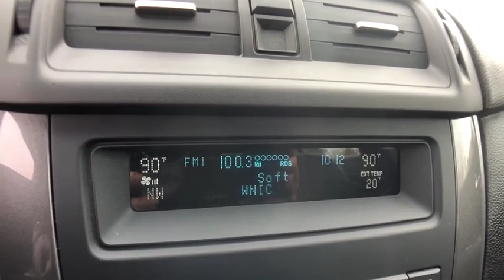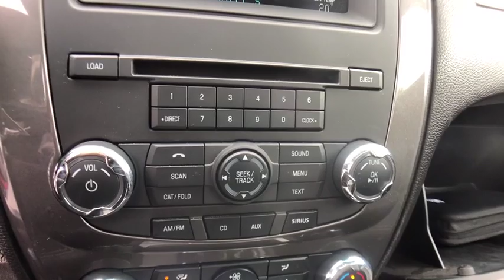2010 Ford Fusion Rochester Hills, Troy, Pontiac, Sterling Heights, Auburn Hills, MI 190970T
Used 2010 Ford Fusion available in Rochester Hills, Michigan at Rochester Hills CDJR. Servicing the Troy, Pontiac, Sterling Heights, Auburn Hills, MI area.

2010 Fusion Sport **Moonroof/Sunroof**Rear Mirror Camera**Leather, Heated Seating**brbrThis vehicle also includes Ford Sync, Radio Wheel Control, Satellite Radio, Keyless Entry, Auto Headlights, Alloy Wheels, Traction Control, Dual Zone Temperature Controls, Fog Lights, and Power Driver Seating